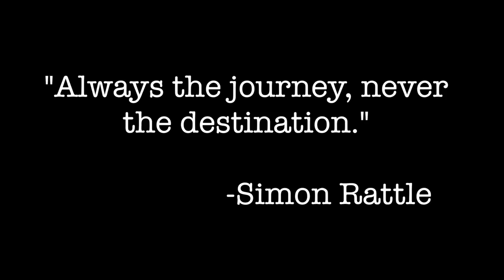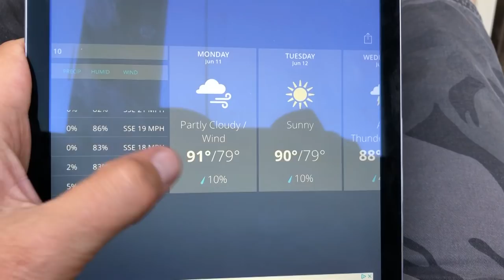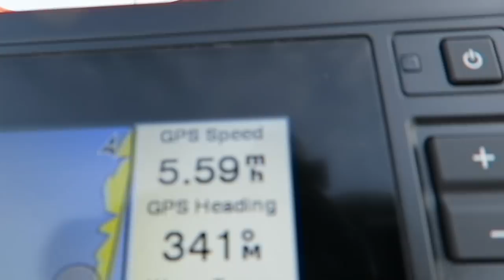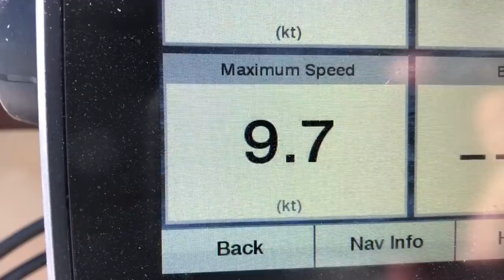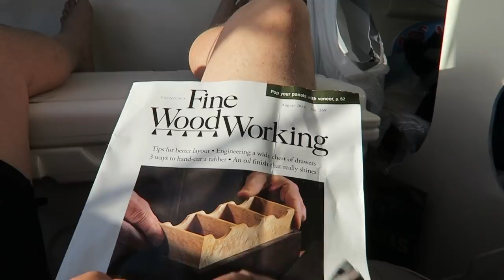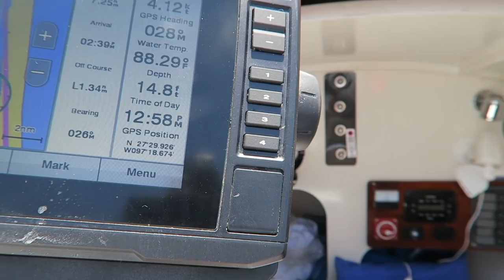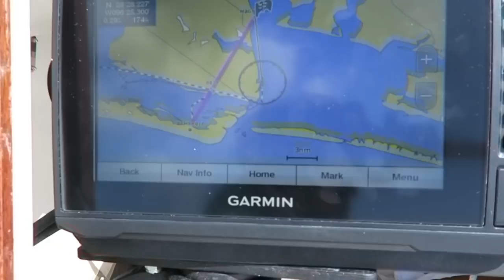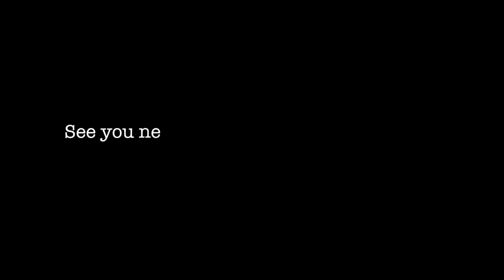Two Hundred Miles in a Garage Built Boat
For the fourth year I set out on a sailboat I built in my garage to sail from the southern tip of Texas two hundred miles north to Magnolia beach to eat a boiled shrimp dinner.